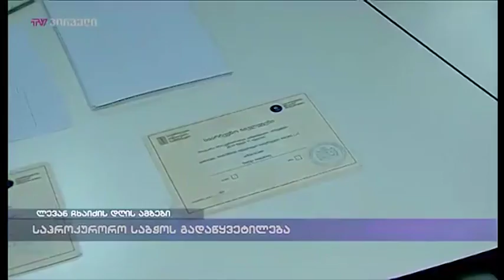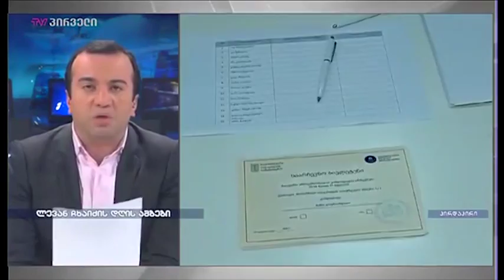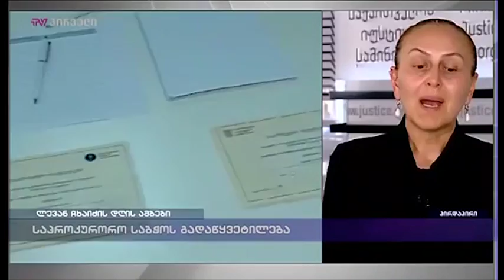ლევან ჩხაიძის დღის ამბები (11.07.2018)